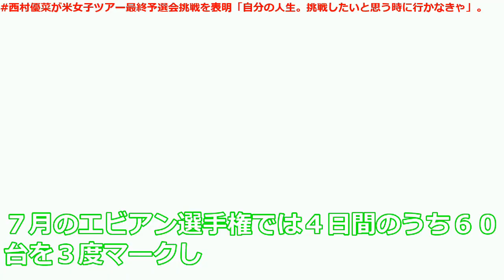渋野日向子が８位タイで久々の〝しぶこスマイル〟 苦手のポアナ芝を攻略 米「メディヒール選手権」